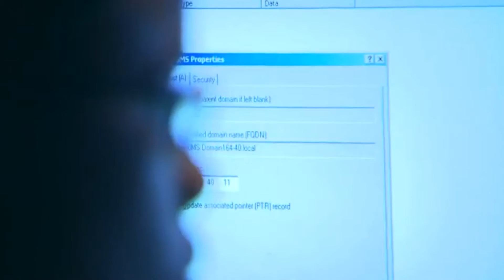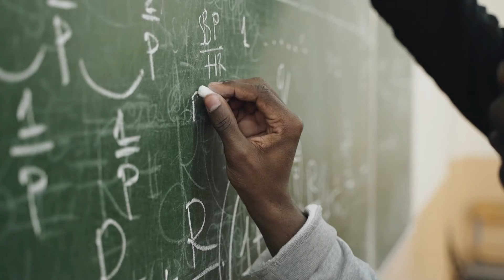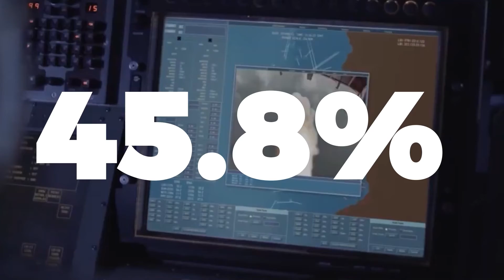You Won't Believe The most powerful military in the world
In today's video we look at: You Won't Believe The most powerful military in the world

I will gladly take down the video. Thank you!

Inspired by "Neptune Strike 22 | USS Harry S Truman Flight Deck

Inspired by “Fighter Pilot: Operation Red Flag”

Inspired By This plane doesn't 'exist'... Aurora Top Secret Spy Plane SR-91

Inspired By *Blackbird: The Fastest Spy Plane (Extended Cut) - SR-71

 Inspired By *Solar 3.0: This New Technology Could Change Everything

Inspired by Tesla's AI chip REVEALED! (Project Dojo)

On IN TECH NOW  we will go through all things Cyber Security, Mass Surveillance, Artificial